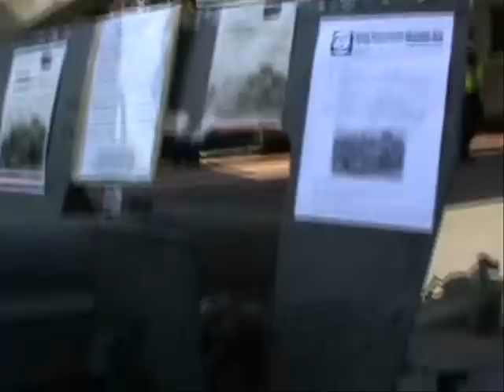Ty2-911 z zabytkowym składem (ochotnicy 1920) w Skierniewicach cz.2.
Skład powoli przygotowywany jest do odjazdu na miejscową parowozownię,gdzie pozostanie tam całą noc. Następnego dnia odjedzie z dodatkowymi wagonami z uzbrojeniem na inscenizacją Bitwy Warszawskiej.